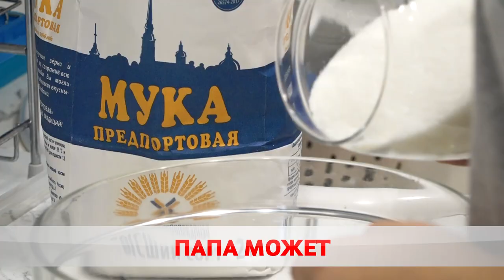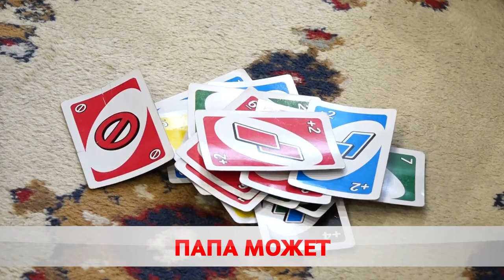Сильные, надёжные и любящие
Папа – первый герой сына и первая любовь дочери. Беларусь отмечает День отца. Государственный праздник появился не случайно. 14-го октября чествуют матерей. Неделя между торжествами объявлена родительской. Любому ребёнку нужна не только женская ласка и тепло, но и мужская поддержка и забота. Именно поэтому поздравления принимают те, для кого дети истинное счастье и смысл всей жизни.